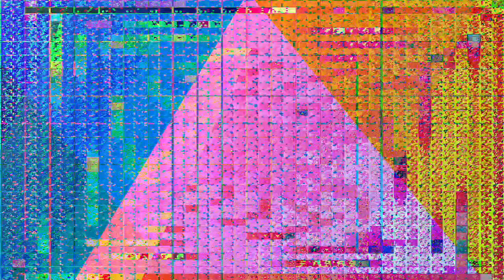[EPILEPSY WARNING] Movie 23 07 10 03h25m19s *Photosensitivity Warning*